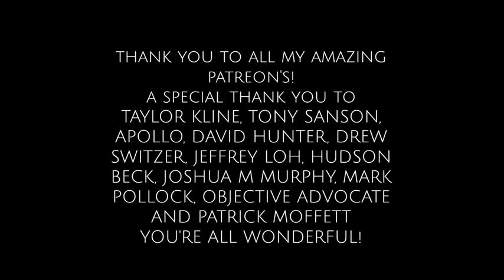ASMR Caring Friend Gives Headache relief Mmmm Tingly Scalp, Face and Neck Massage Binaural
Pandora ASMR was a popular youtube channel with roughly 40k subscribers.

She claimed that harassment chased her away from youtube. I really did enjoy her videos and the community of subscribers. I am sad it is gone. This channel is for people who share this feeling.

I shall upload whatever videos I can; not in any particular order. Titles and thumbnails might not be the same as the original.

When Heather closed her channel, she gave us three months to download whatever we could. Because of this, I believe she is ok with me uploading this. If ever she lets me know otherwise, I will delete this channel.

I believe she merely privated her channel rather than deleted it. I hope one day she changes her mind and re-opens it. Until then, enjoy whatever I could save.

Enjoy night owls!

Her paypal and merch links do still work from what I can tell: